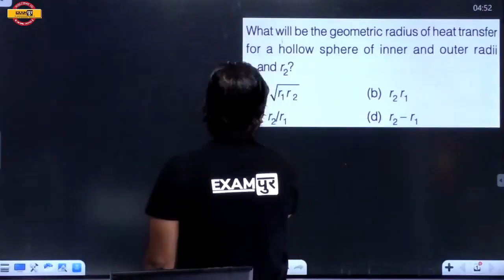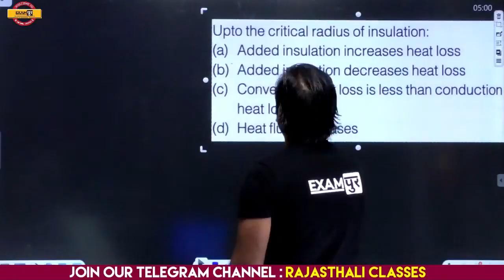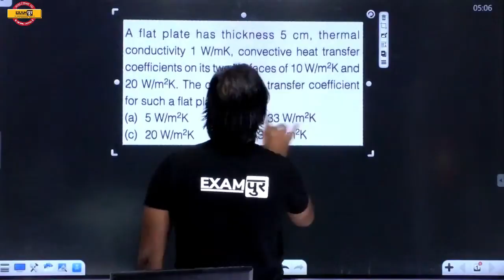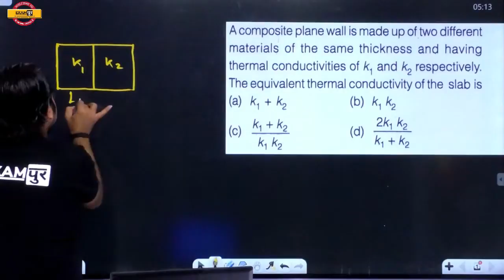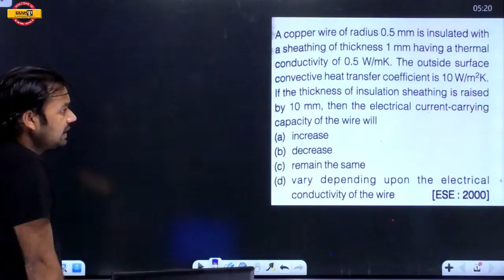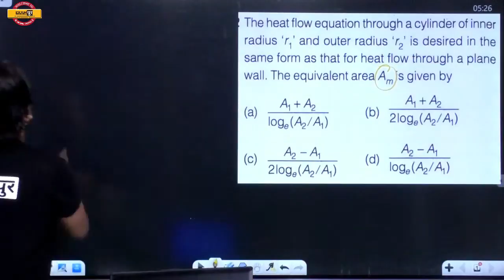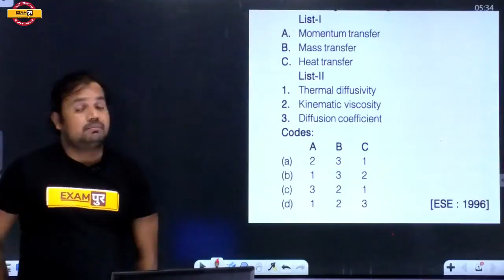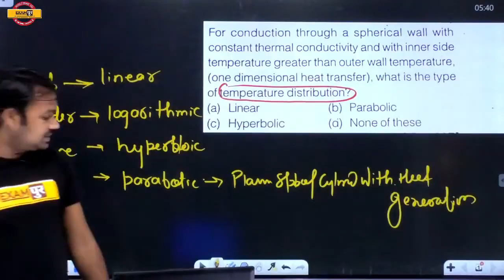UPPSC AE || BY DHARMVEER SIR || Heat Transfer || Class-17 || Conduction Heat transfer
UPPCL JE Batch से सम्बंधित जानकारी के लिए इस Form को Fill करें